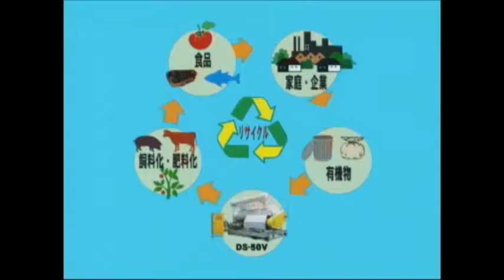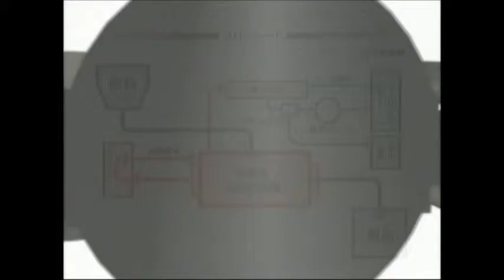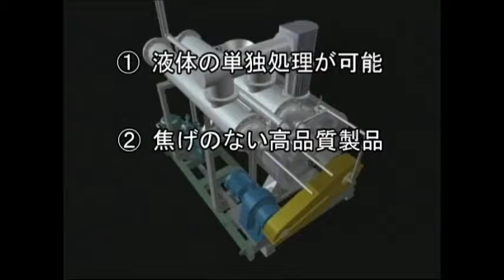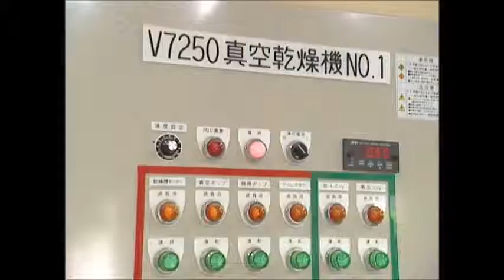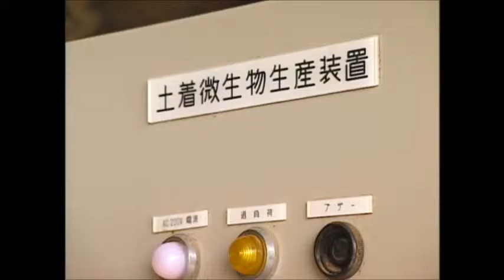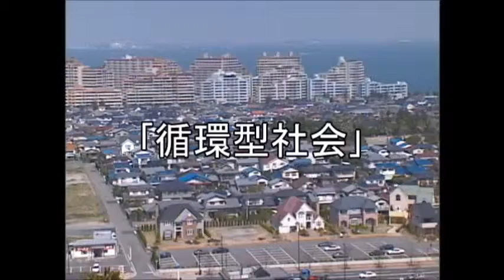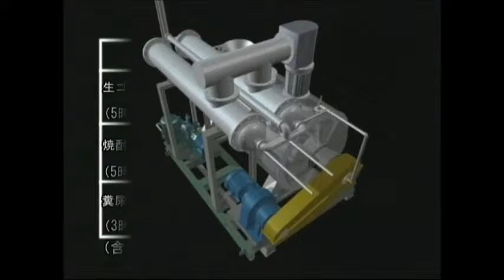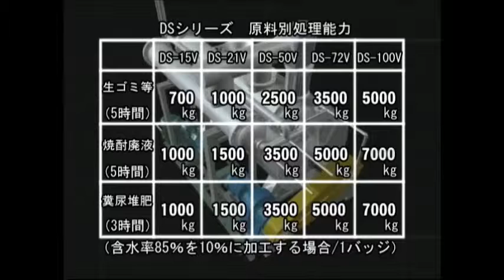Waste Recycling Machine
The waste recycling with bio-treatment converting the organic waste into eco-friendly products.